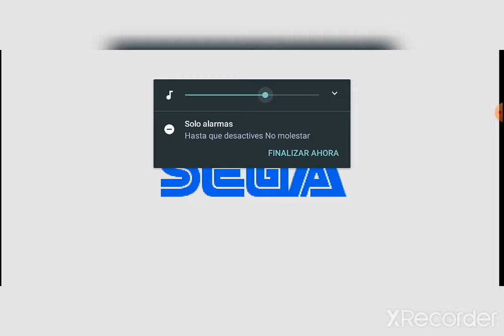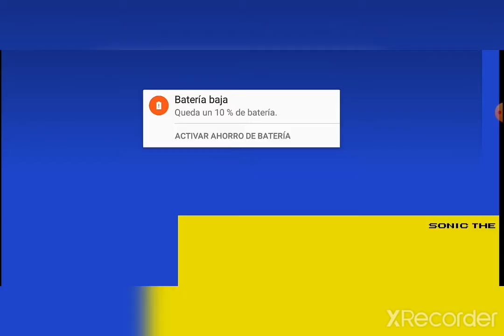My first video gaming android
Geting 2 chaos emralds